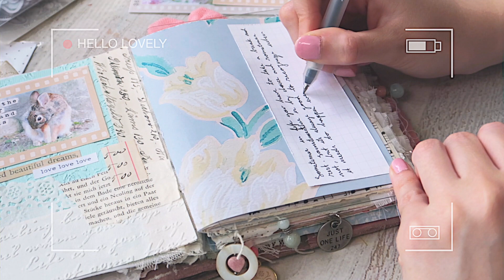journal with me ☆ 54 | a pause in my journal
Fancy supporting my channel? Artist Tip Jar